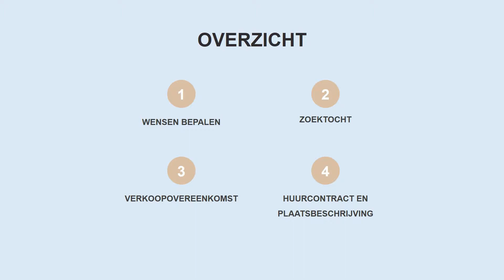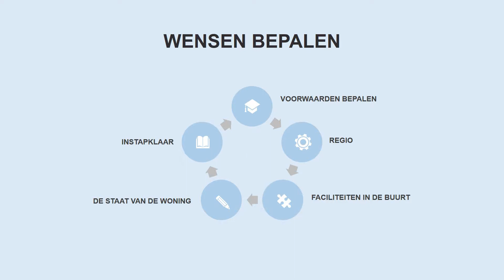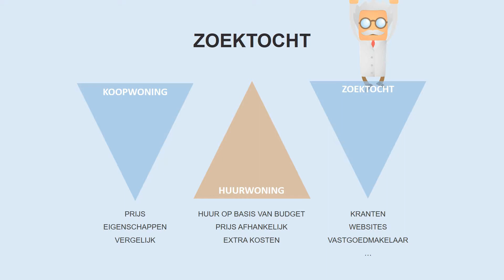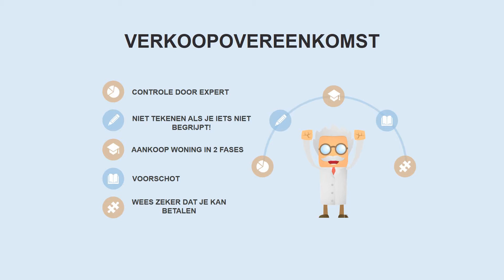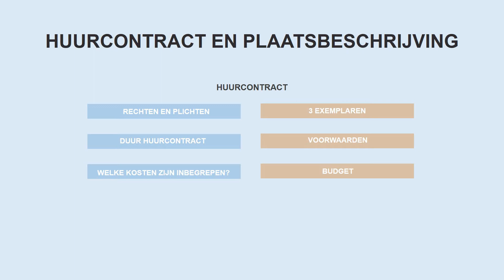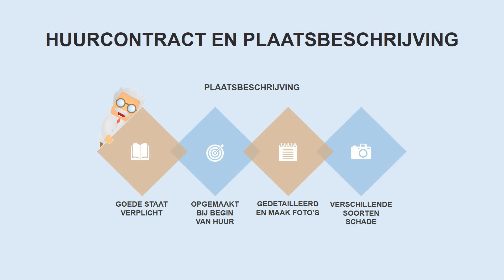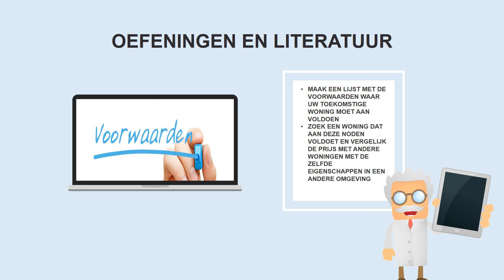ALLEEN WONEN - de ZOEKTOCHT en het CONTRACT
Les 2 van de reeks alleen wonen. Hierin spreken we over de zoektocht en het contract.
Voor meer gratis lessen ga naar onze registreer gratis en start met leren!